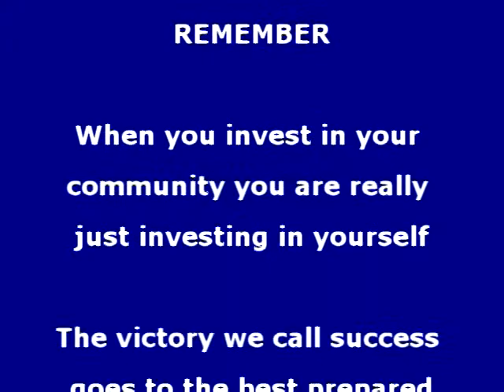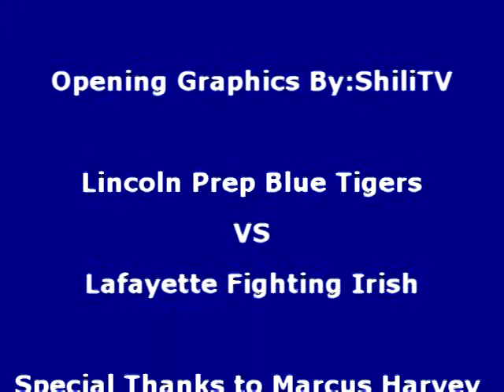Penn Valley Holiday Girls Basketball Tournament Lincoln Prep VS Lafayette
Penn Valley Holiday Girls Basketball Tournament Lincoln Prep Blue Tigers VS Lafayette Fighting Irish